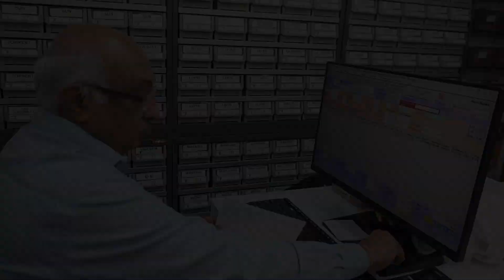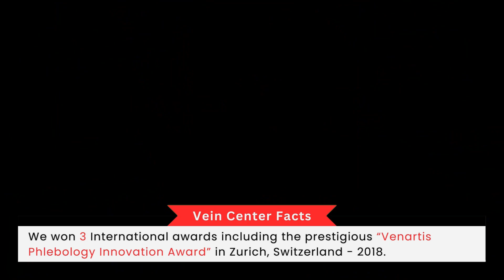Review After 7 Years of venousulcer treatment | The Vein Center Mumbai | Dr. Saurabh Joshi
Dive into a case review: varicose ulcer treatment unveiled!

1. Will My Insurance Cover Treatment Costs?
Ans: Yes
2. Does Treatment Hurt?
Ans: No, VenaSeal is the most modern and painless treatment for varicose veins.
3. Will Varicose Veins Disappear After Treatment?
Ans: Yes
4. Will Varicose Veins Disappear After Treatment?
Ans: Yes
5. Will Varicose Veins come again After Treatment?
Ans: No in VenaSeal. Recurrence chance is very less in VenaSeal.
6. What Will Happen If I Don’t Get Treatment?
Ans: On time your varicose condition will get worse and it will become an Ulcer which can lead in to more complications.

Watch all our videos in this channel. You will get more information about varicose vein, venous ulcer and treatments.

We have centres in Khar West, Andheri East, Navi Mumbai, Thane, Mira Road.

We are No 1 in Asia for VenaSeal treatment for Varicose veins and Won 3 International Awards in recent years.

Consult with our 18 years of experience Vascular Interventional Radiologist Dr. Saurabh Joshi.

We offer the most advanced, modern and minimally invasive procedure. Better and Safer than LASER. No recurrence and No stockings after treatment.

1. Dr. Saurabh Joshi - MBBS, MD, FNVIR, MBA (Vascular Surgeon & Interventional Radiologist)
2. Dr. Yunus Patel - MBBS, MD (Vascular Surgeon & Interventional Radiologist)